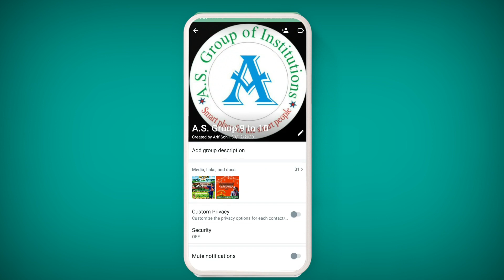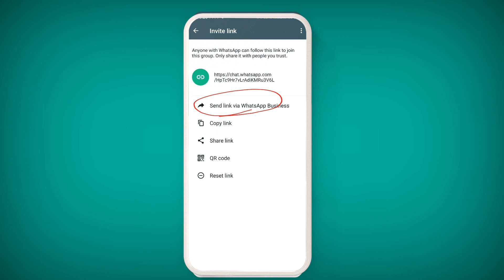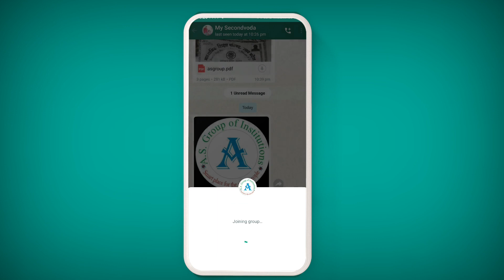How to create whatsapp link || Whatsapp group link join